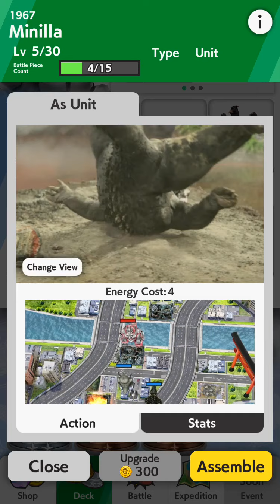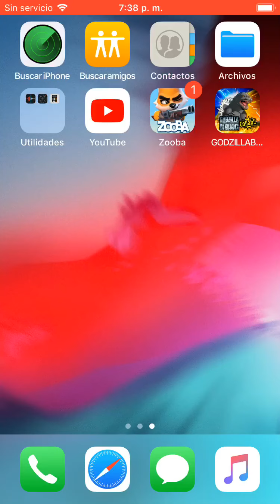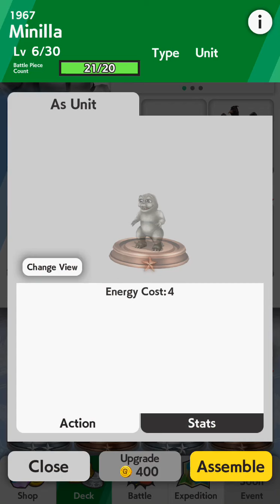Me toca GODZILLA singular point en godzilla battle line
Juegen godzilla battle line